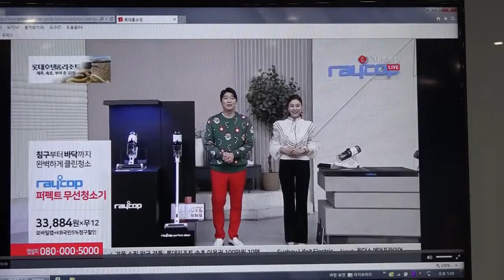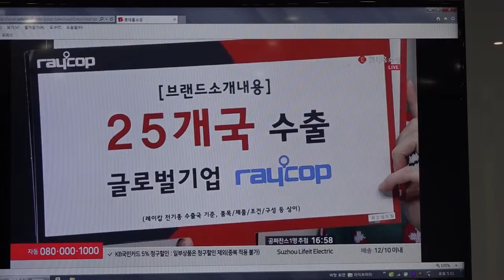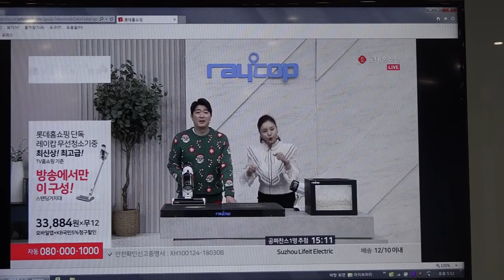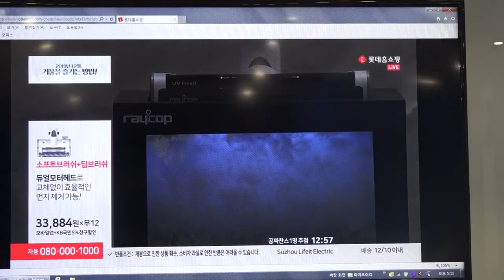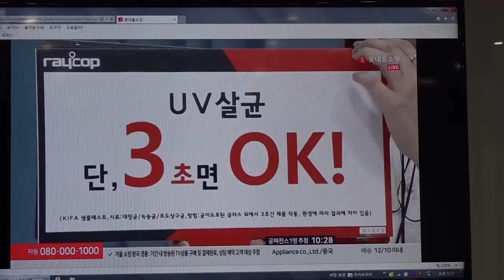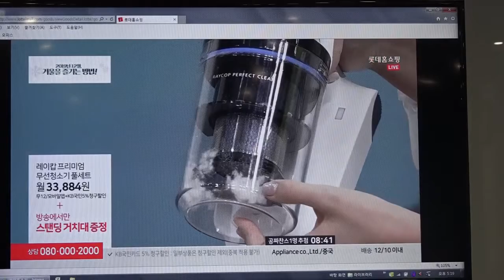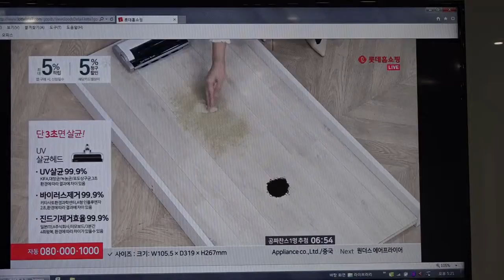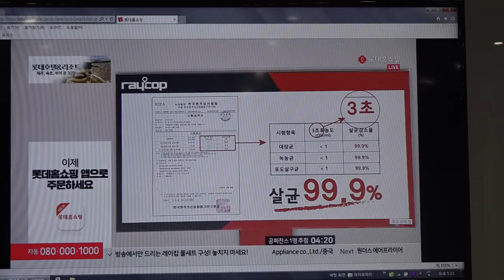롯데 RHC 청소기 방송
App. 배울 것이 많은 방송이다.